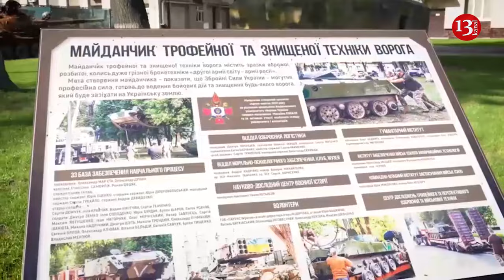US and Europe are going to put pressure on Zelensky to start negotiations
Western countries are already tired of supporting the Kyiv regime and are now trying to convince Ukrainian President Volodymir Zelensky to begin negotiations on a peaceful settlement. Europe1 reports this, citing informed sources.
According to sources, Ukraine is now at risk of much worse developments than what we currently see. Therefore, it is better for Kyiv to start peace negotiations with Russia in order to avoid further deterioration of its position.
“The Western armies seem to have come to their senses. Ukraine will have to negotiate an end to the war, risking a worst-case scenario in which the Russians open another front”, - Europe 1 notes.
Now the United States and Europe are going to put pressure on Zelensky to start negotiations. But much depends now on whether it will be possible to convince Zelensky, who in himself is a figure to whom the West should listen, at least for propaganda purposes.
In any case, the position of Western countries is not yet very clear. The fact that Western leaders publicly support Kyiv does not mean that they are truly committed to further escalation of the conflict. But, on the other hand, it would be enough to suspend military and financial assistance, which would make it possible to more effectively push through one’s position and convince Zelensky to start negotiations.
Recall there will  be peace conference for Ukraine in. Switzerland. To date, 50 countries out 160 invited delegations have confirmed they will attend the Ukraine peace conference, due to be held in central Switzerland in mid-June, according to Swiss public radio, RTS. The meeting will take place on June 15 and 16 at the five-star Bürgenstock Hotel above Lake Lucerne in central Switzerland.
“We are preparing intensely at the diplomatic level to convince those who have not yet made announcements,” Nicolas Bideau, the head of communications at the Swiss foreign ministry, told RTS.